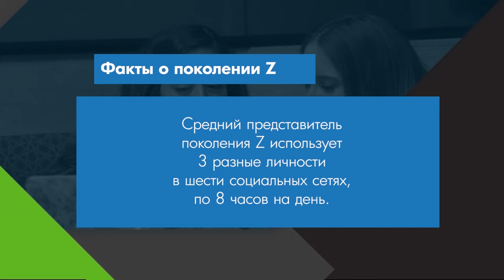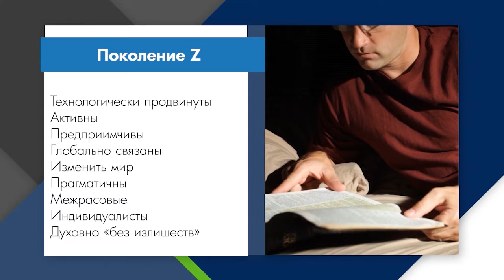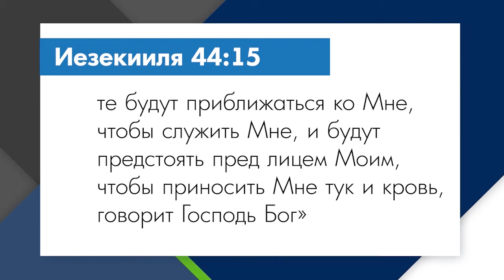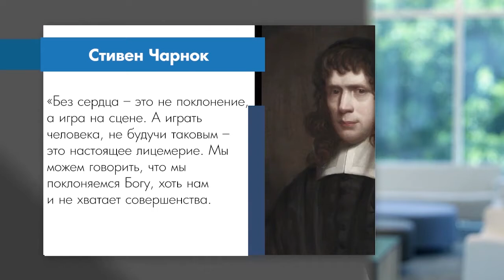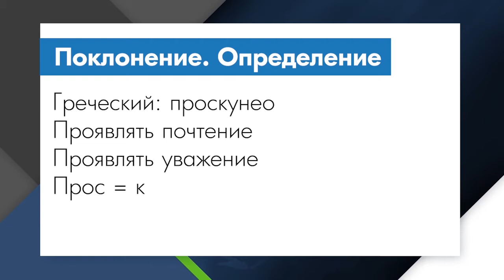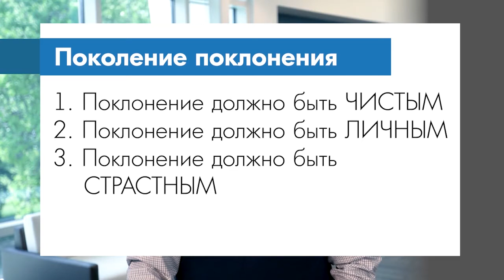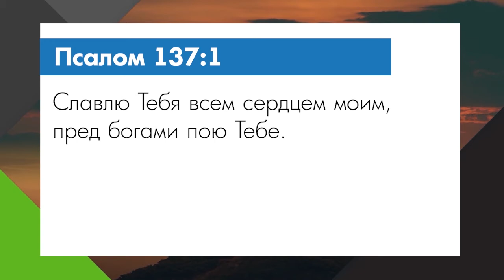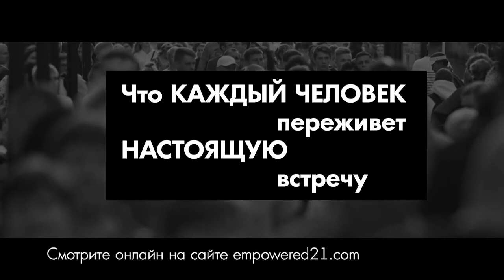ПОКОЛЕНИЕ ПОКЛОННИКОВ. «Мировое влияние» (0074 2112)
В этом выпуске Билли Уилсон говорит о новом поколении, которое социологи называют Поколение Z, и о том, что они призваны стать поколением поклонников. Служитель считает, что поколение Z, которое рождалось с 1995 года, изменит хвалу и поклонение навсегда.